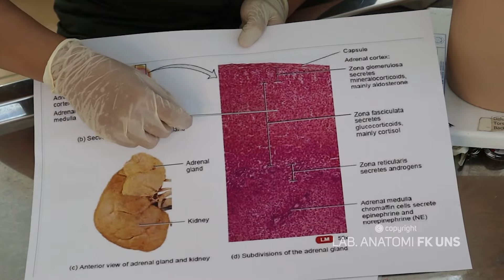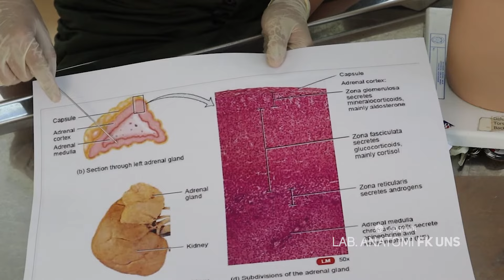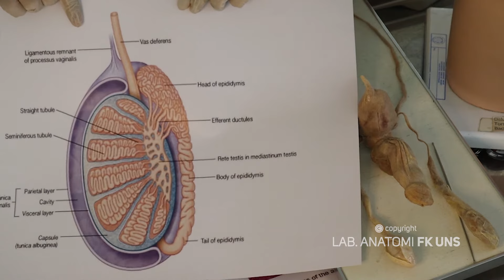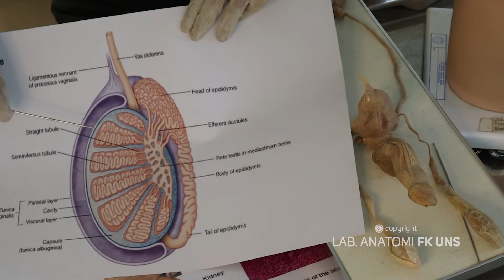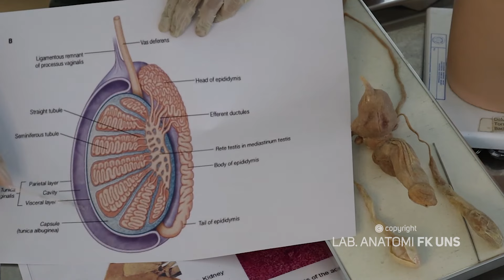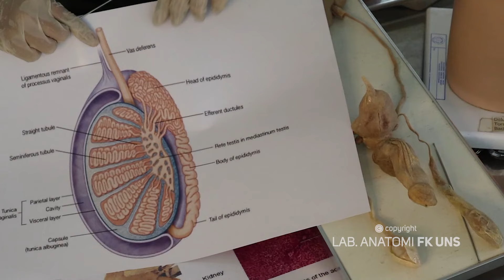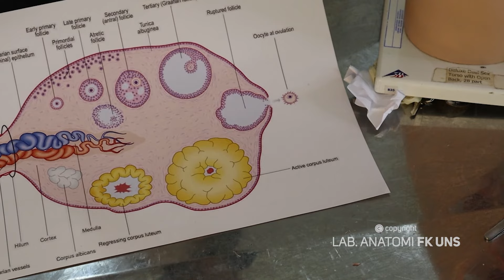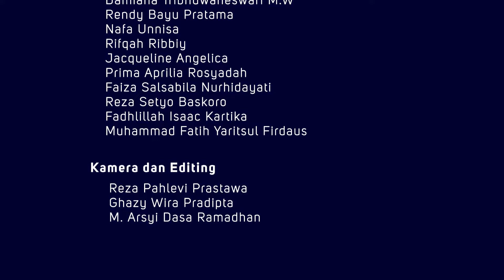Anatomi Sistem Endokrin (Bagian 2)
Video Pembelajaran Anatomi Sistem Endokrin, Bagian 2 ini anatomi glandula suprarenalis, pancreas, testis dan ovarium.
Created by : Laboratorium Anatomi Fakultas Kedokteran Universitas Sebelas Maret
Presented by : Faqieh